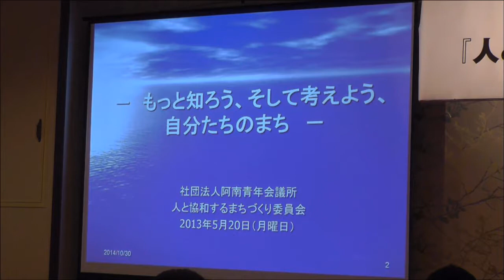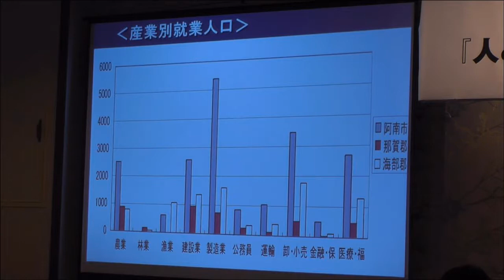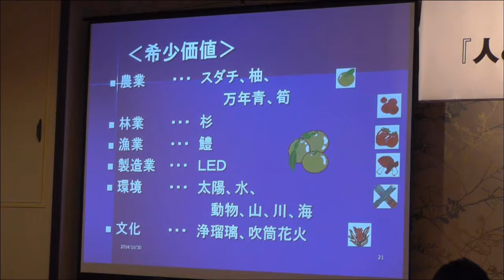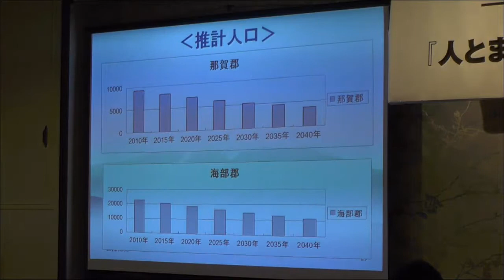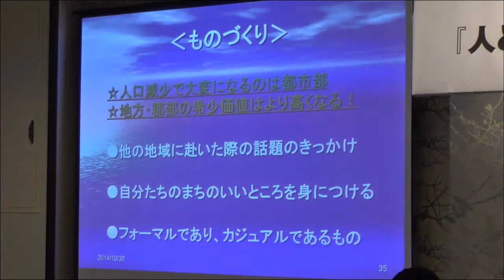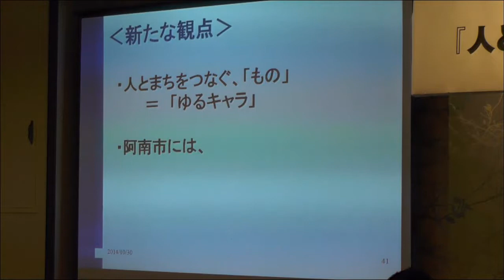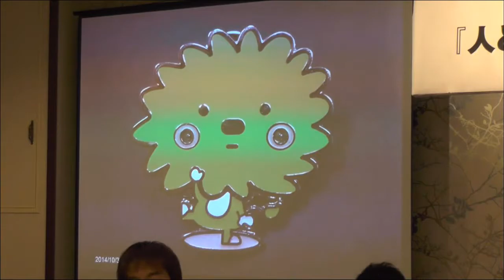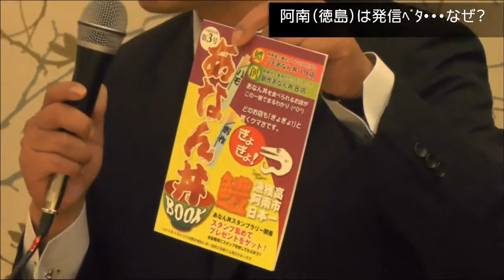阿南JC 10月例会 ～阿南を輝かせるパネルディスカッション～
◆日時： 10月30日  20：10～21：45

◆場所：  ホテル石松(徳島県阿南市富岡町トノ町113―3)

◆(一社)阿南青年会議所が中心となって、自治体の首長をはじめ地域の名だたる人物を一堂に会して行われた、地域の未来を語るディスカッション！

◆参加者：
【挨拶と総評】
阿南市長　　岩浅嘉仁氏

【パネラー】
阿南商工会議所青年部　　門田隆氏
阿南市議会議員　　喜多啓吉氏
阿南商工観光労政課　　八木美和氏
阿南青年会議所・那賀町議会議員　　山崎篤史氏
阿南青年会議所・阿南市議会議員　　仁木啓人氏

阿南青年会議所　次年度理事長　　表原立磨氏

【謝辞】
阿南青年会議所　理事長　　八木健造氏

【講評】
阿南青年会議所・那賀町議会議員　　柏木岳氏